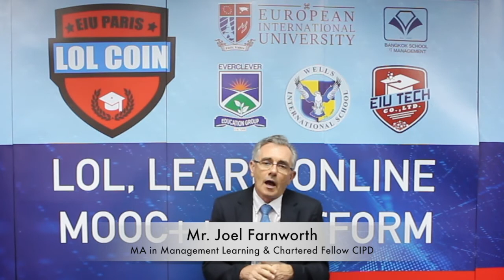Business Management Strategy : Section 4 - Summary